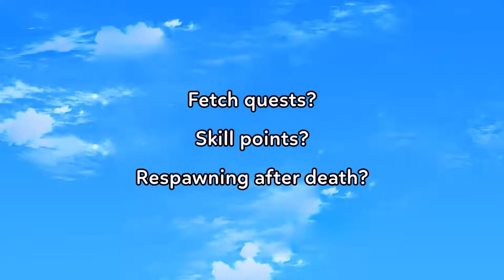Ascendant Hearts - Developed by Visualnoveler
The Verdict on OpNoobs.com:

This light-hearted visual novel is the equivalent of indulging in a giant piece of chocolate cake. You know it's not what your doctor would recommend; it's mostly empty calories. But nevertheless, it looks amazing, the rush from the sugar is pleasing, and you enjoy every single bite.